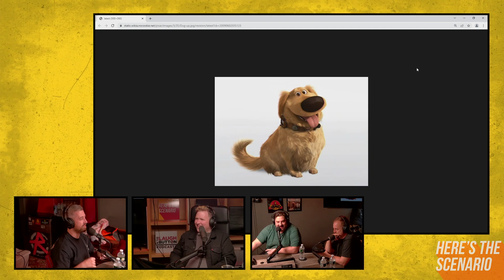EP #61: Stupid the Dog (with Kevin Ryan & H. Foley) | Here's The Scenario Podcast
This week, the guys are joined in studio by their first guests - Kevin Ryan and H. Foley of the “Are You Garbage?” podcast! They tell peer pressure stories from childhood, debate how many 5-year-olds they could fight off, and determine where each of them would fall in a human centipede.

H. FOLEY

ARE YOU GARBAGE? PODCAST @AreYouGarbage

New episodes drop every Wednesday via The Laugh Button

Mike Feeney: @iammikefeeney
Mike Cannon: @iammikecannon